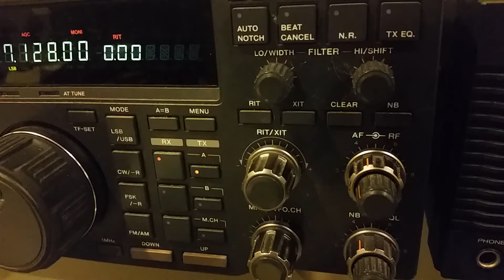JH5KAC, 40m long path, 27 November 2020, 2128z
de wa2vuy: qso with FM5WE Guy